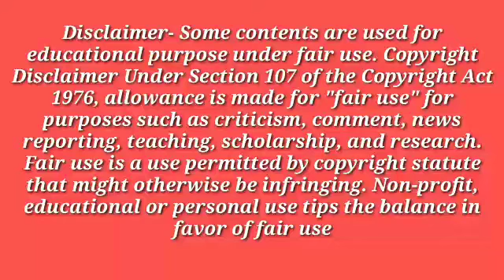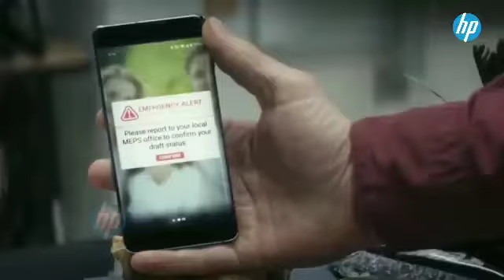The Tomorrow War Review in Telugu | Chris Pratt, Yvonne Strahovski | Amazon Prime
THE TOMORROW WAR | Final Trailer | Prime Video

THE TOMORROW WAR premieres July 2, 2021 globally on Prime Video

In The TOMORROW WAR, the world is stunned when a group of time travelers arrive from the year 2051 to deliver an urgent message: Thirty years in the future mankind is losing a global war against a deadly alien species. The only hope for survival is for soldiers and civilians from the present to be transported to the future and join the fight. Among those recruited is high school teacher and family man Dan Forester (Chris Pratt). Determined to save the world for his young daughter, Dan teams up with a brilliant scientist (Yvonne Strahovski) and his estranged father (J.K. Simmons) in a desperate quest to rewrite the fate of the planet.

Directed by Chris McKay
Written by Zach Dean
Produced by David Ellison, Dana Goldberg, Don Granger, Jules Daly, David Goyer, Adam Kolbrenner
Executive Produced by Rob Cowan, Chris Pratt, Brian Oliver, Bradley J. Fischer
Starring Chris Pratt, Yvonne Strahovski, J.K. Simmons, Betty Gilpin, Sam Richardson, Edwin Hodge, Jasmine Mathews, Ryan Kiera Armstrong, Keith Powers

Here is the Review of The Tomorrow War Telugu dubbed Movie directed by Chris McKay starring Chris Pratt, Yvonne Strahovski, J.K. Simmons, Betty Gilpin, Sam Richardson, Edwin Hodge, Jasmine Mathews, Ryan Kiera Armstrong, Keith Powers. Watch it In Amazon Prime Video.

We HP in this video discussed about the review of Tomorrow War Telugu dubbed Movie.

Special Note: I Do not Own any images,titles,songs Etc Used in the video.it is the individual Property of its owner.if any copyrighted Content or material is used,its just promotional purpose.we do not use such materials to harm or violate other protected contents.if any use of content is in appropriate please let me know in You tube Message box,i will remove